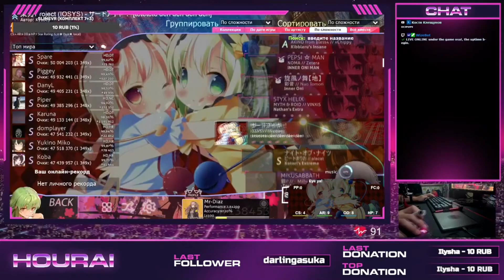osu! - IOSYS - Third Eye Ya! [tetetete den den den den] | NM, FC, 96.55%, S-Rank